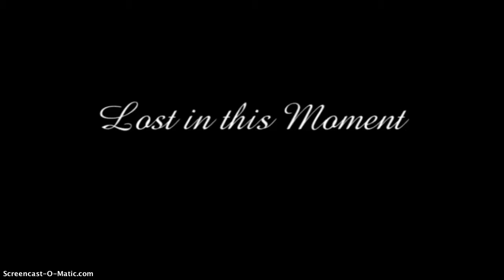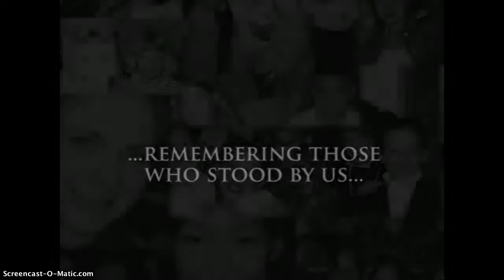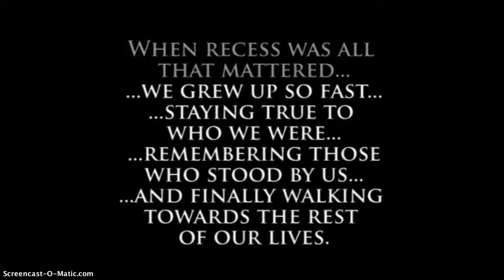Hazen Class of 2005 Slideshow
Hazen High School Class of 2005 Senior Slideshow